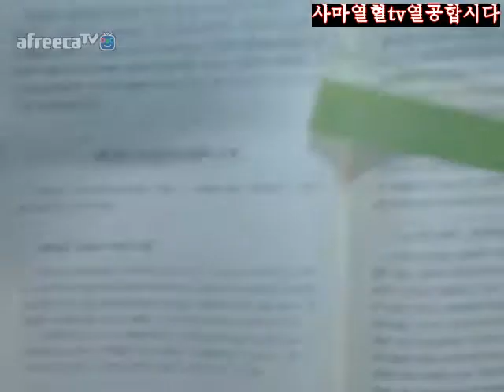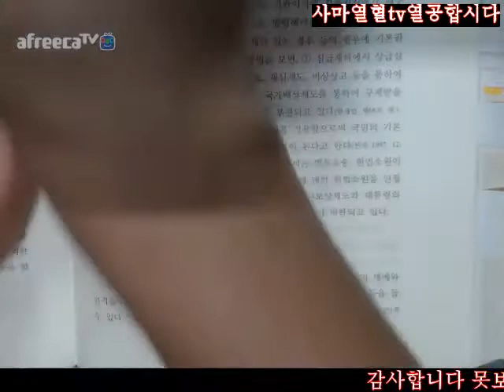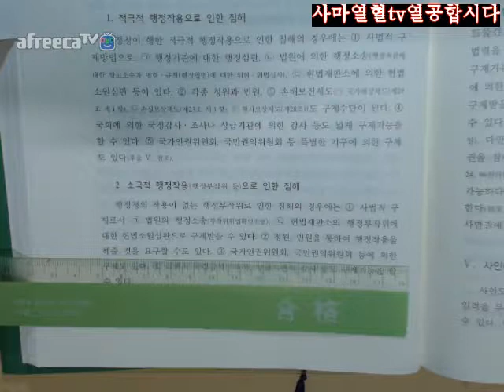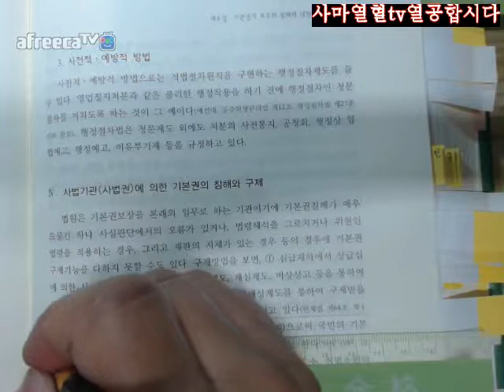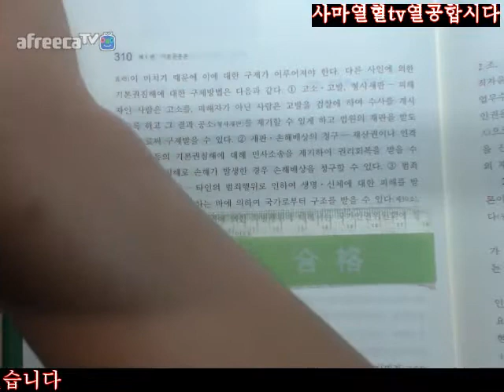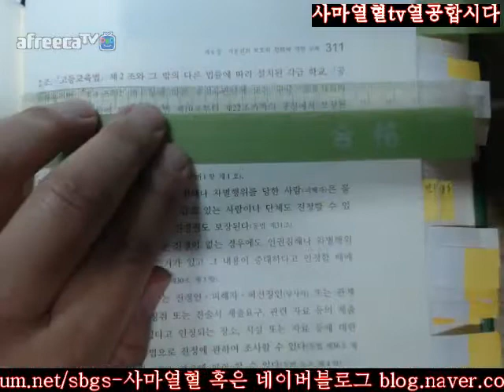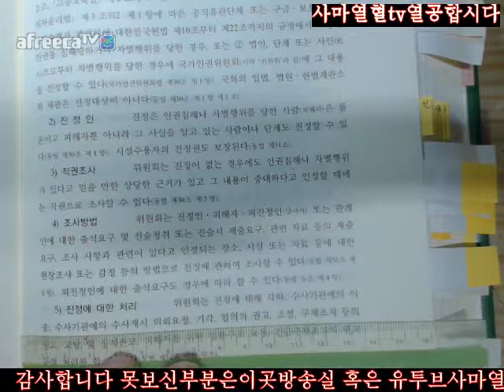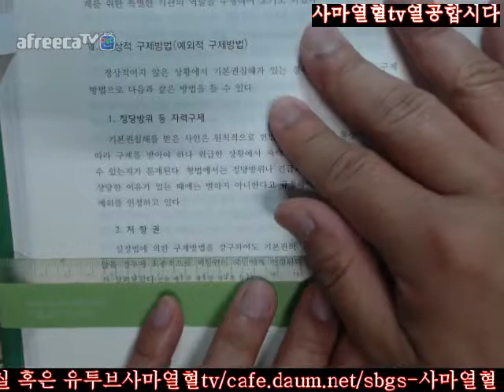306 313사마열혈TV20172018정재황저제7판신헌법입문제3부제1편기총제6장기본권의보호와침해에대한구제제2절기본권의침해와구제306 313